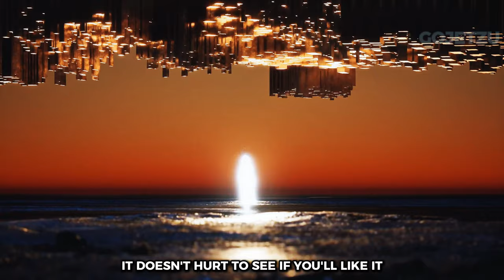My First Impressions Of The First Descendant...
I tried playing The First Descendant and this is my first impressions after a couple hours of playing it. I briefly go over my thoughts of the game currently which may subject to change the more I play. The First Descendant is a next gen PVE looter shooter game and it's free to play. This game got Destiny and Warframe's DNA all over it.